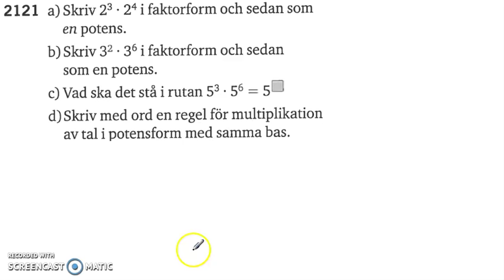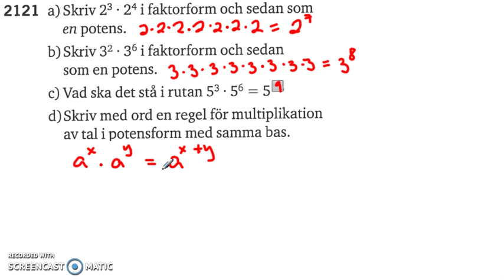Matematik 5000 Ma 2a Potenser 2121